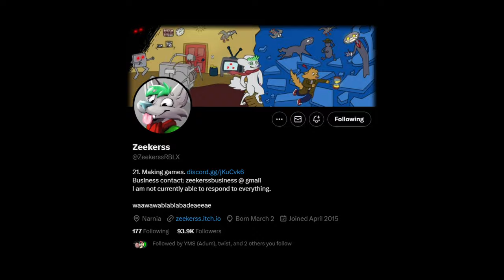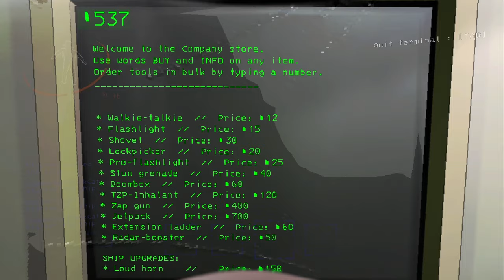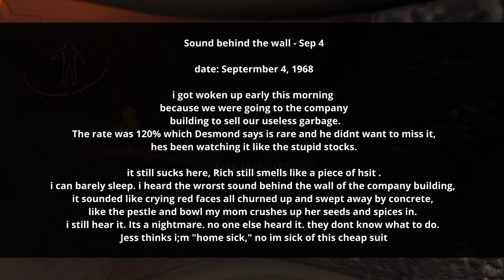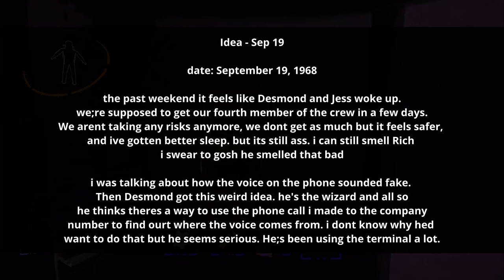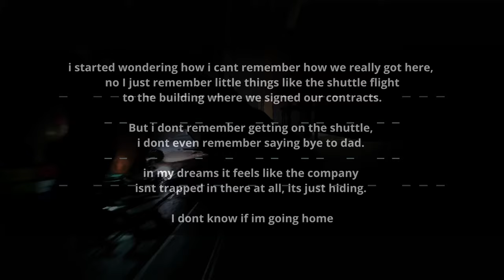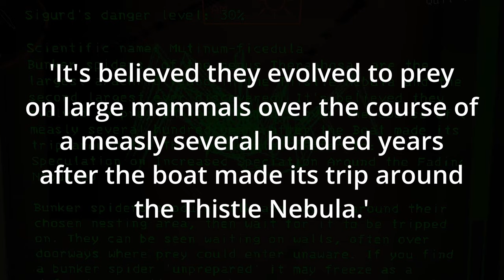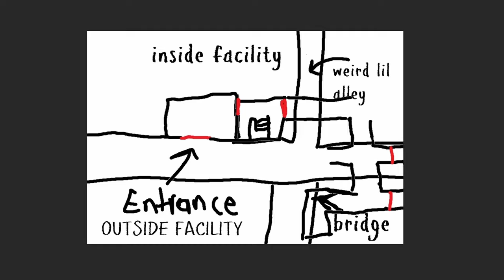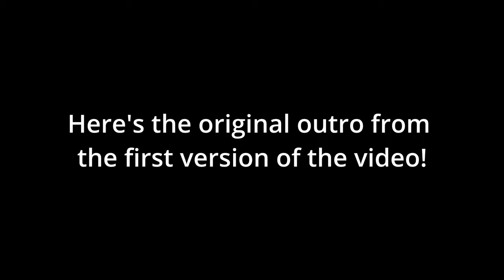Breaking Down The Lore of Lethal Company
The moons are empty... desolate... well, at least of human life. Other things live there, and they don't like you taking their stuff.

Lethal Company is a fantastic cooperative horror game by the developer Zeekerss. Using proximity voice control, great audio design and simple gameplay, a horrifying and hilarious journey awaits you, that inevitably ends in... well... you'll see.

The lore of Lethal Company is vague, told in logs that you find on the different moons you scavenge. Today we explore that and more.

Special thanks to: Daniel, Flipsie, Skyler, Jacob, Tim, Jasper, Marcy, Joseph, Charborg, Bucklington, Criken, WoboWobo, Zeekerss and yefeyks.

Various TV static clips
VHS Generation Loss
Charborg Streams - More Lethal Company with bucklington, criken and wobowobo
AstralSpiff playing It Steals

Orange Sunset - Quincas Moreira
Consciousness Rabbit -  pATCHES
Want by Your Troubles - pATCHES
Torture - Coyote Hearing
Hostile Planet - Quincas Moreira
Satan's Choir - Coyote Hearing
Cicada Killer - Coyote Hearing
Silent Hill 2 - True
Lethal Company Ambient Moon Music
Lethal Company Eclipse Theme
Post Success Depression - C418

Silent Hill Shattered Memories OST - Lives Wasted Away
Wavecont - Inspiring (Corporate Technology Presentation)
We'll Be Right Back from The Eric Andre Show
What do Black Holes sound like?

The Dark Truth of Lethal Company - Lore, Theories, and More

CHAPTERS -
0:00 - Intro
2:40 - Company Video - Introduction to the Company
3:28 - Lethal Company - Your First Day and Onward
5:28 - Lore - Sigurd's Logs 1-3
7:02 - ??? - Be Right Back
7:08 - Company Video - Exploring your Ship
10:09 - Signal - Be Careful Out There
10:40 - ??? - Back to our Programming
10:54 - Lore - Sigurd's Logs 4-7
14:13 - Signal/Lore - Monsters on the Moon(s)
17:19 - Company Video - Occupational Accidents
17:56 - Lore - Sigurd's Logs 8-10
19:55 - Signal - Company Vlog - Dine Expedition
25:33 - Lore - Sigurd's Longs 11-13
28:13 - Lethal Company - We Have to Dig More
30:03 - Lore - Masks and Nutcrackers
32:37 - Lore - What Does It All Mean?
37:35 - Company Video/Lore - Entities and You
40:26 - Lore - What Are The Facilities?
44:12 - Company Video/Lore - Entities and You Continued
46:54 - Lethal Company - Scrapping Tips You Might Not Know
48:00 - Why is Lethal Company Such A Good Game?
1:00:35 - Original Outro